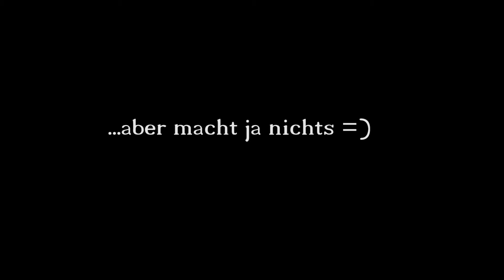PULLERPARTY / WIE SOLL DER KANAL HEIßEN?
Diesen Samstag war ich eingeladen zu einer Pullerparty War sehr lustig und es gab wichtige Themen im Auto zu besprechen.

Loudness&Clarity